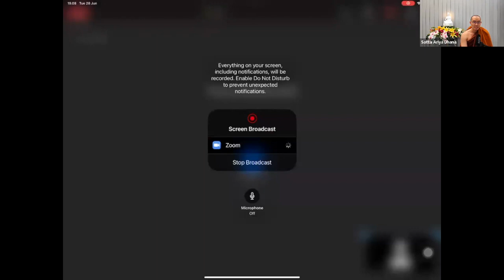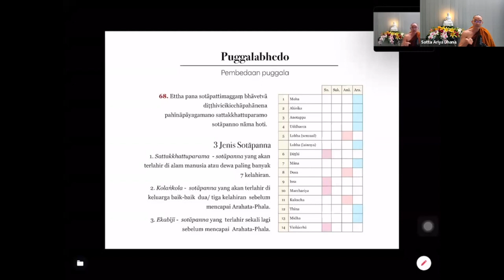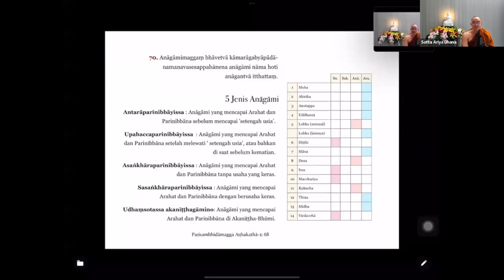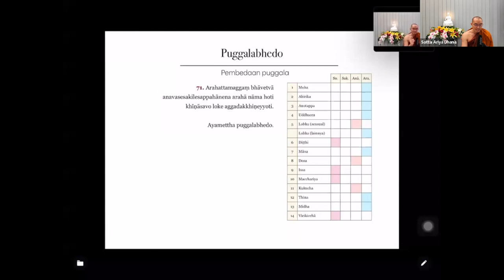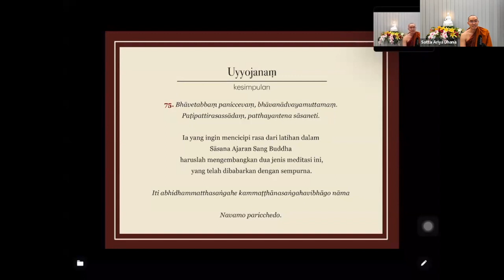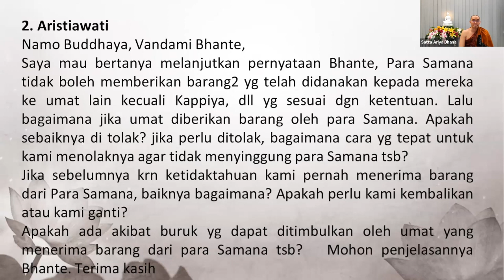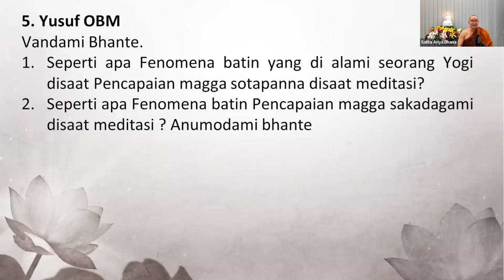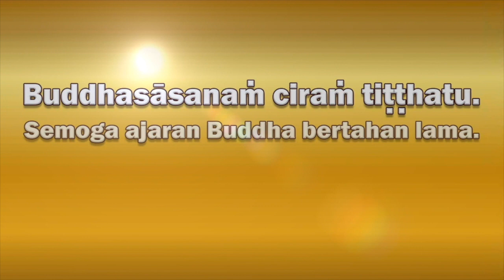2022 06 28 Abhidhamma Class Bab 9 "KAMMAṬṬHĀNA" Part 55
Part 55 : Puggalabhedo, Samāpattibhedo

Tanya Jawab :
1:18:03 Apakah kita umat awam harus melakukan perenungan dikehidupan kita sehari-hari?
1:25:12 Jika sebelumnya karena ketidaktahuan kami pernah menerima barang dari para samana, baiknya bagaimana? Apakah perlu kami kembalikan atau kami ganti?
1:39:21 Apakah seseorang bisa berlatih sampai anulomanana dalam kehidpa saat ini lalu meninggal & baru mencapai magganana di kehidupan-kehidupan berikutnya?
1:45:19 Seperti apa fenomena batin yang di alami seorang yogi disaat pencapaian magga sotapanna disaat meditasi?
1:52:16 12 hutang kamma sang Buddha salah satunya Buddha adalah seorang pemabuk bernama Munali, ia menuduh Pacekka Buddha bernama Surabhi dengan tuduhan kasar,  disebutkan kammanya berbuah & calon Buddha terlahir di alam neraka, apakah peristiwa ini terjadi saat pertapa Sumedha sudah di ramal Buddha Dipankara atau sebelumnya?
1:55:26 Kenapa saat ini praktisi meditasi , hanya sekedar Mindfullness saja sudah menganggap itu sebagai Vipassana? Apakah mungkin mengambil metode Vipassananya dari Mahasatipattana Sutta?